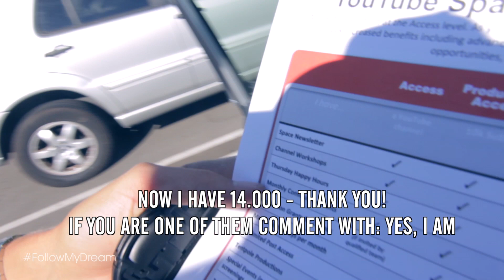FMD 12 | Why Youtube Space LA didn't let me in + Breakfast with actress Katie Keene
👪 SUPPORT ME & HELP ME LIVE MY DREAM

Follow My Dream | S01E12- Not Profane Vlog Series
EPISODE - 12 | Why Youtube Space LA didn't let me in + Breakfast with actress Katie Keene

Here is the 12th Episode of my original vlog series "Follow My Dream" that features a range of vlog episodes (15) about my life as a songwriter/music producer and journey in the music industry. I filmed over 1,5 years, cut the best scenes and made this vlog series so you can Follow My Dream. From my Los Angeles trip, making my debut album, shooting music videos to meeting other amazing talented people like Tiffany Alvord, Sandra Cires, Carmen & Camille and many more from all over the world.

In this episode Im meeting actress & model Katie Keene for the first time. She played the lead role in my "Running Around In Circles" Music Video. We have breakfast at the farmers market in LA, grab a coffee and I try to get into the Youtube Space LA. But see what happens.

Hope you enjoy my vlogs! :)

If you read this, comment with: "Dreams Can Come True" so people get inspired! :)

🙋- Say Hello -🙋
✘ NOT PROFANE: